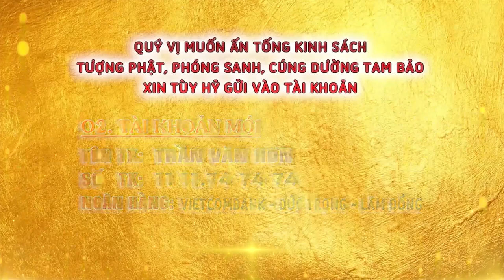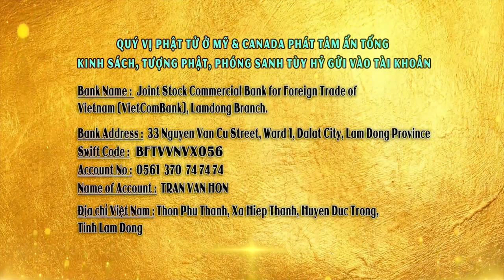Tại Sao Người Con Phật Sau Khi Chết Phải Hỏa Thiêu? - Thầy Thích Giác Nhàn